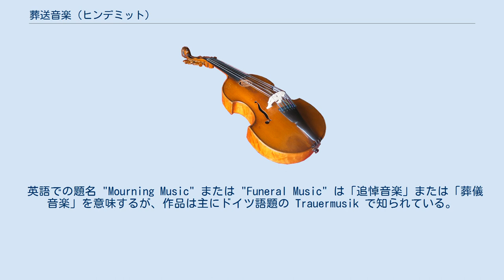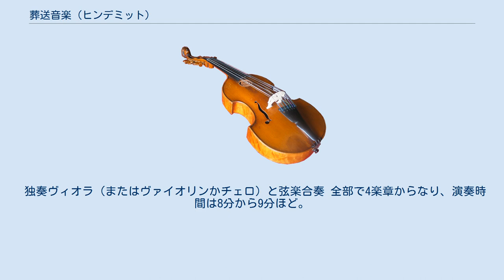葬送音楽 (ヒンデミット)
『葬送音楽』（そうそうおんがく、独: Trauermusik）は、ドイツの作曲家パウル・ヒンデミットが1936年に作曲した、ヴィオラ（またはヴァイオリンかチェロ）と弦楽合奏のための組曲である。
イギリス国王ジョージ5世に献呈された。
 ヒンデミットの独奏ヴィオラと弦楽合奏、あるいは管弦楽のための作品は他にも『白鳥を焼く男』、『室内音楽第5番』などがある。
 英語での題名 "Mourning Music" または "Funeral Music" は「追悼音楽」または「葬儀音楽」を意味するが、作品は主にドイツ語題の Trauermusik で知られている。
 1936年にイギリスで演奏会の準備をしていたところ、イギリス国王ジョージ5世の訃報を知り、その追悼のために書かれた作品。
初演は同年にヒンデミット自身の独奏により、ロンドンで行われた。
 独奏ヴィオラ（またはヴァイオリンかチェロ）と弦楽合奏 全部で4楽章からなり、演奏時間は8分から9分ほど。
 Langsam Ruhig bewegt Lebhaft Choral "Für deinen Thron tret ich hiermit“ – Sehr langsam